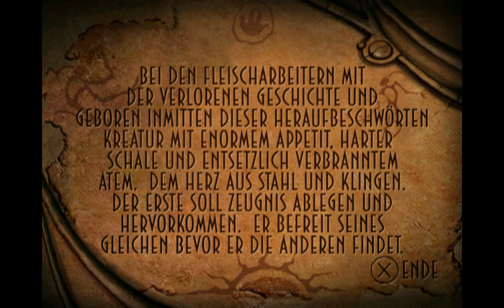Oddworld Abe's Oddysee #09 - Scrabania (Lets play Deutsch German)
Nach einer wilden Flucht entkommen wir Paramonia und gehen nach Scrabania rein.